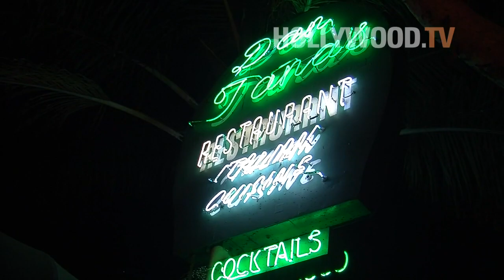Paris Hilton, Nicky, Kathy, and Rick spotted leaving Dan Tana's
Paris, her sister Nicky, and parents, Kathy and Rick Hilton, Were all spotted leaving dinner at Dan Tana's together.  Nicky speeds away, while Paris answers a few questions, and poses for a few photos before leaving.  Kathy Hilton poses for photos and chats up the Paparazzi.